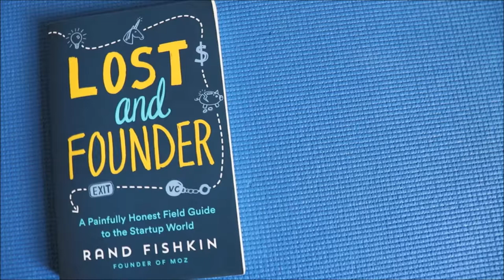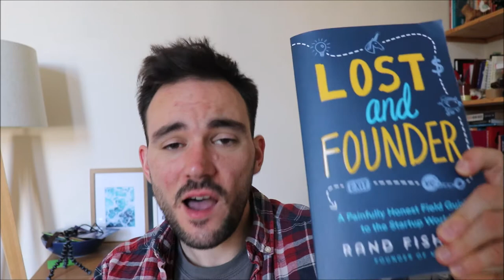Lost and Founder by Rand Fishkin - Book Review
Howdy Folks –

This month’s book review is of Rand Fishkin’s – Lost and Founder – A painfully honest field guide to the startup world.

Rand Fishkin is a bit of a legend in the SEO world, creating Moz (formerly SEOMoz) growing the business into one of the world leading SEO tools. As the title suggests Lost and Founder is a painfully honest guide of the ups, downs and everything in-between over the history of the creation of the business.

Thankfully Lost and Founder gives the honest reality of starting and growing a business. Although Moz has been successful in securing rounds of VC funding and employing huge teams, there has been as many lows as there have been highs.

What I love about Lost and Founder is that it dispels a lot of the myths that get attached to successful Silicon Valley start-ups but more importantly gives an honest account of what the impact is on the individuals who start and run businesses. In Rand’s case affecting his mental health which in turn has affected his relationships. It’s something which is so rarely shown in the marketing industry and something which although I can’t personally relate to is something which is good to see being discussed more.

Lost and Founder will appeal to a lot of people – for me personally it helped as a tool and validation for understanding the world of digital marketing so there’s going to be some chapters which appeal more than others – but everyone can get something out of the book.

So overall, I highly highly recommend you give it a read.